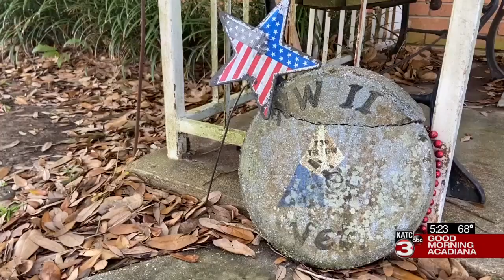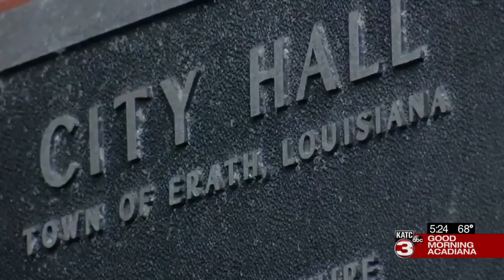Erath veterans reflect on Veterans Day